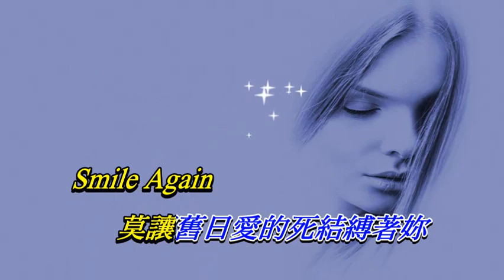Smile Again 瑪利亞 張學友〈歌手演唱版〉